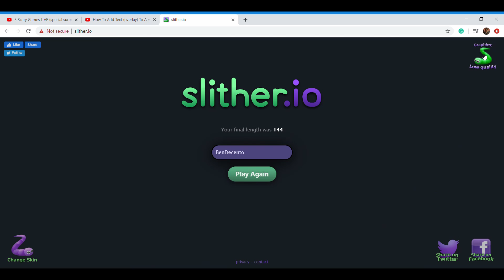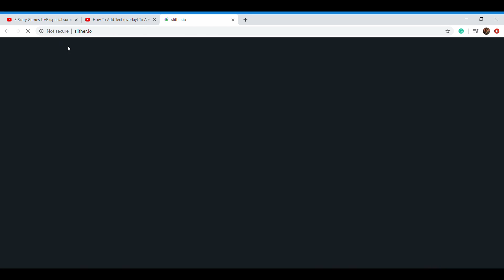Back To Slither - .ios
Hi everyone. I'm sorry I haven't been uploading for so long, but I'm back. Yes, I'm playing slither .io, but I had to. You see, my internet lagged while I was playing Apex Legends.